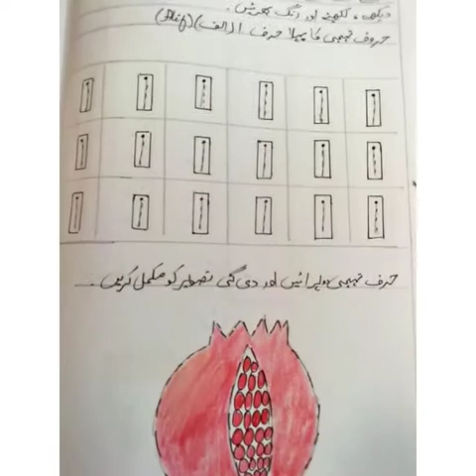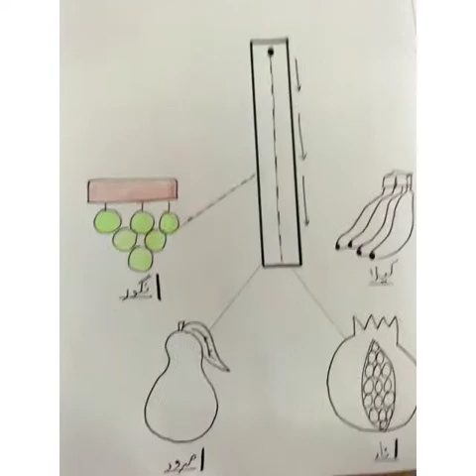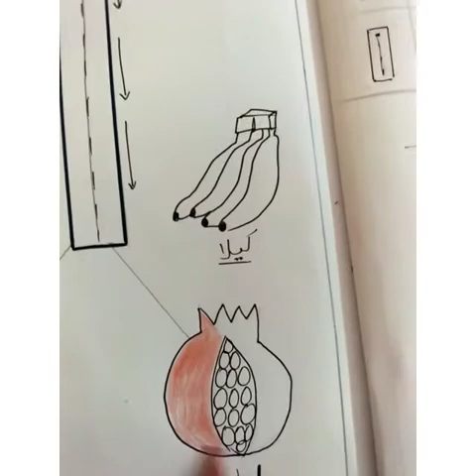Class nursery sub (Urdu)by Miss Uneeba